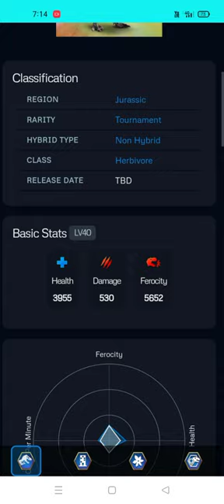NEW THERIZINOSAURUS GEN 2 COMING THIS WEEKEND TOURNAMENT???|| Jurassic World The Game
NEW THERIZINOSAURUS GEN 2 COMING THIS WEEKEND TOURNAMENT???.